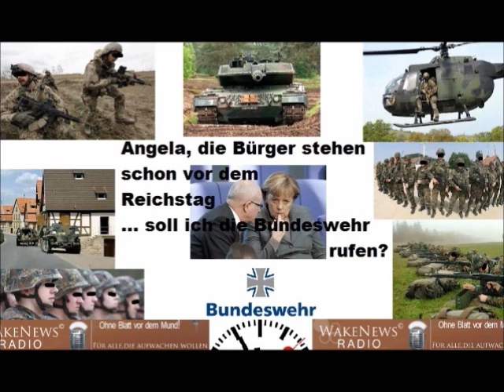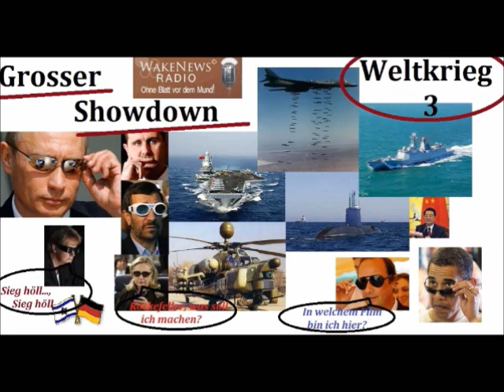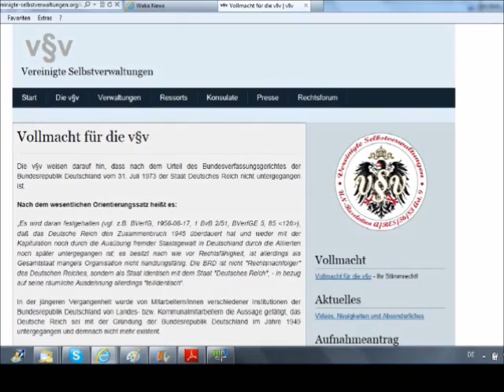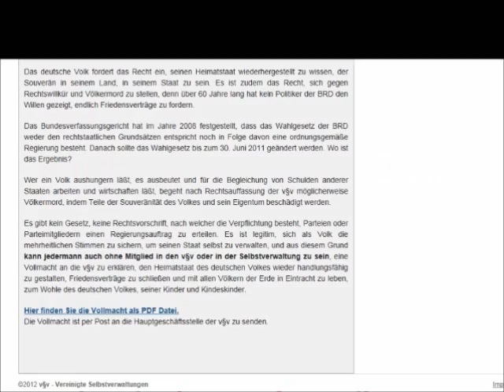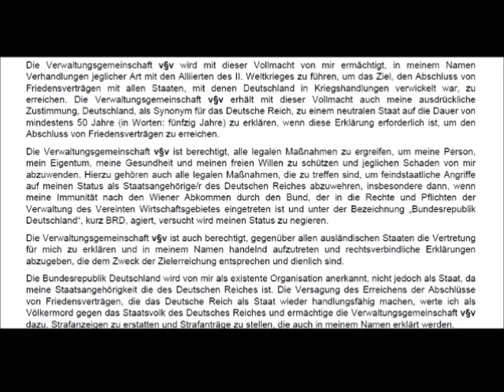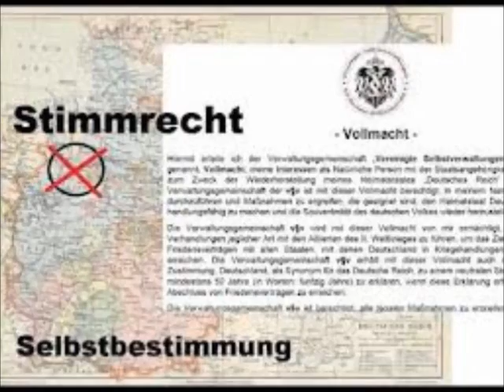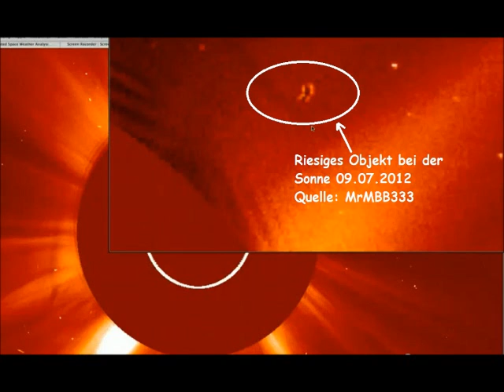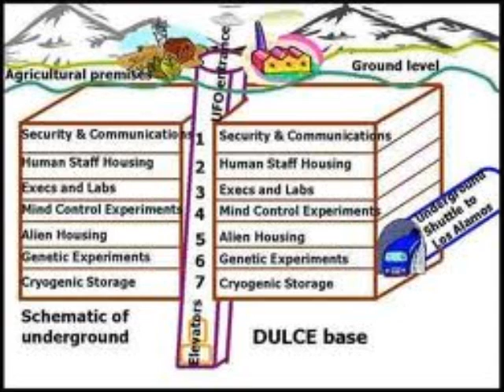Gesammelte Erkenntnisse von Detlev Wake News Radio TV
Wake News Radio / TV informieren:

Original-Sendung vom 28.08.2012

NEU: ab sofort wird die Wake News Radio - Sendung LIVE auch bei Mylene-FM übertragen: